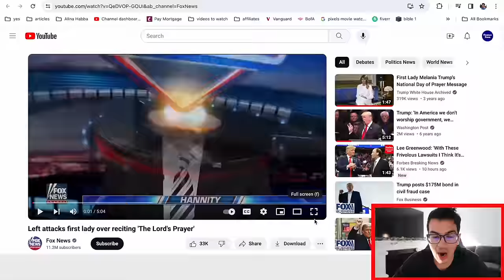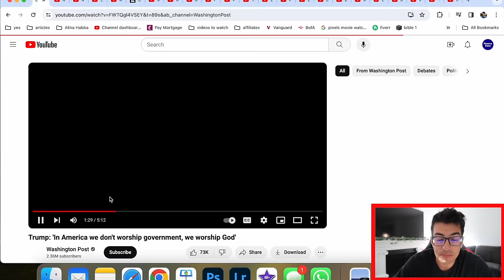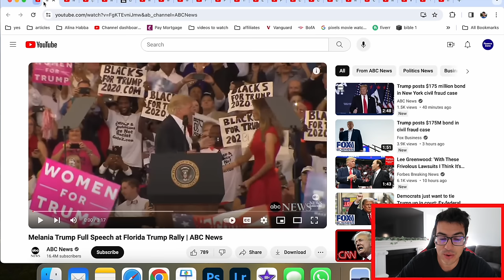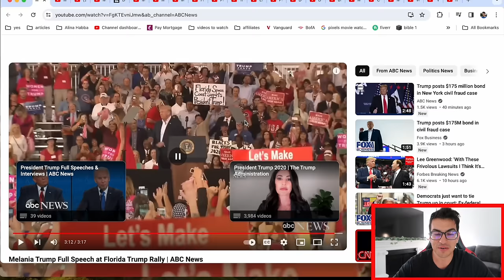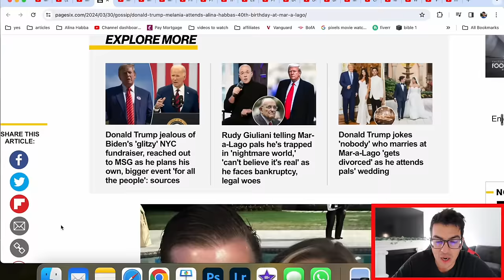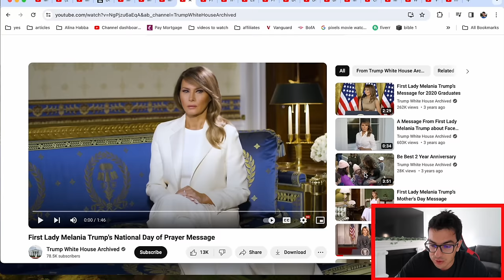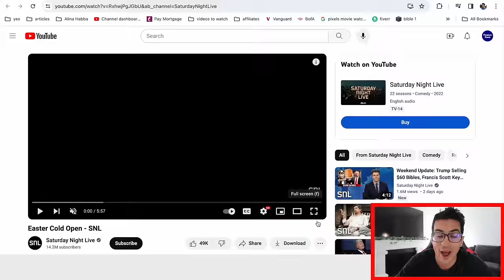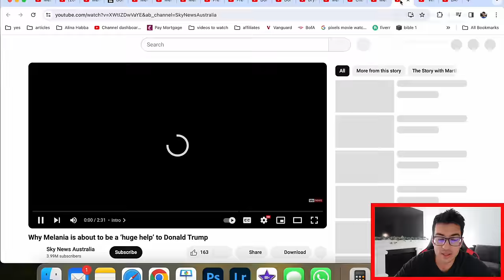BREAKING: MELANIA TRUMP JUST DROPPED A MAJOR BOMBSHELL!!!